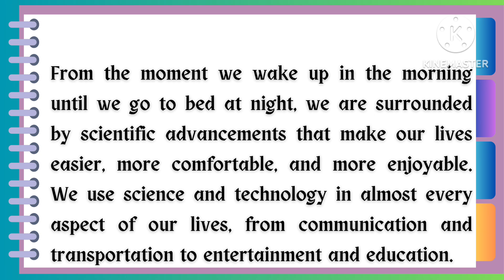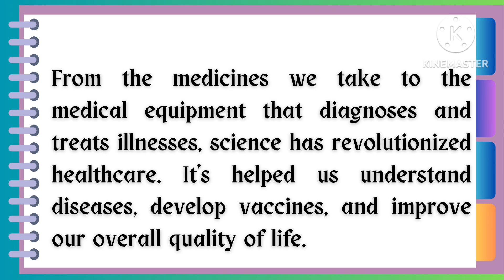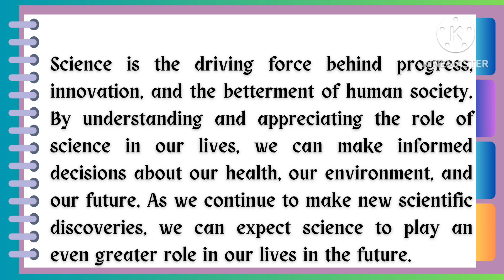Essay on Science in Our Daily Life| Science in Everyday life Essay in English| Paragraph writing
Essay on Science in Our Daily Life| Science in Everyday life Essay in English| Paragraph writing on Science in Our Daily Life| My Little Learner
essay on science in everyday life in 300 words
essay on science in everyday life for class 6
science in our daily life
science in daily life